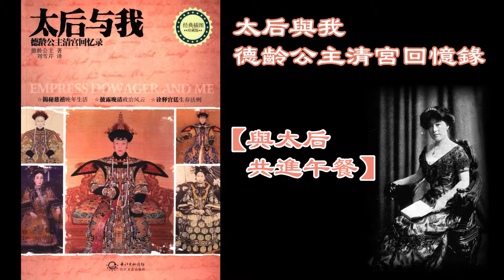廣東話有聲書 - 【太后與我 - 德齡公主清宮回憶錄】4 與太后共進午餐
粵語有聲書 - 【太后與我 - 德齡公主清宮回憶錄】4 與太后共進午餐